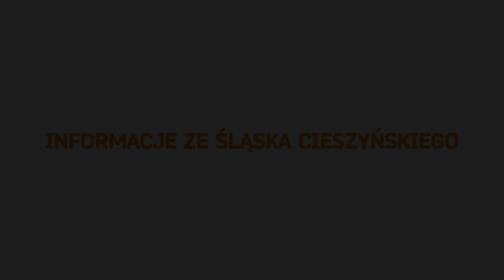100-lecie dzięgielowskiego Diakonatu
16 i 17 września 2023 r. zaplanowane są centralne Jubileuszowe uroczystości z okazji 100-lecia Diakonatu Żeńskiego "Eben-Ezer" w Dzięgielowie. Na to wydarzenie zaprasza obecny duszpasterz dzięgielowskiego Diakonatu, a zarazem proboszcz Parafii Ewangelicko-Augsburskiej w Dzięgielowie - ks. radca Marek Londzin, w towarzystwie miłośnika Śląska Cieszyńskiego - Jerzego Kędziora.